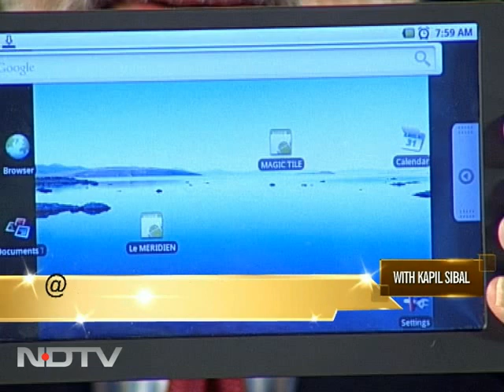India's 35 dollar laptop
The world's cheapest laptop priced at just Rs. 1500 comes with wi-fi, full video capability, a nifty e-book reader and 2 GB RAM.